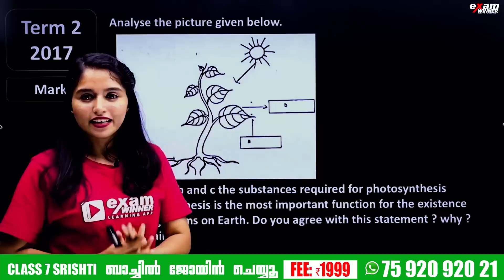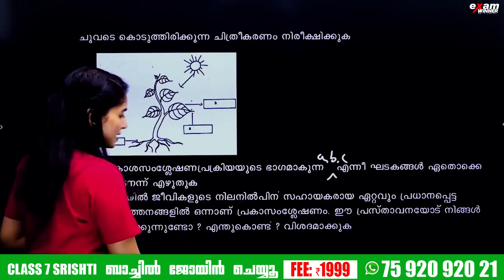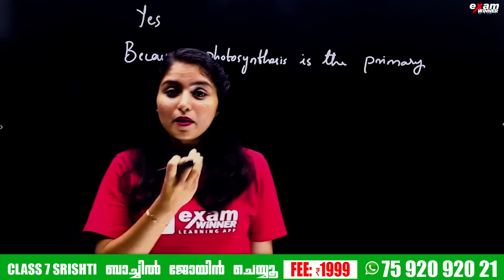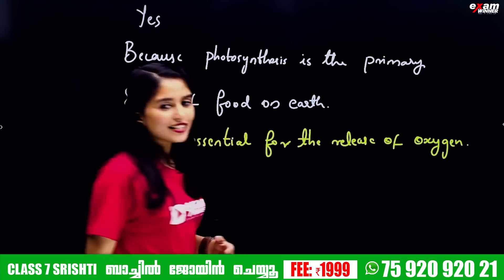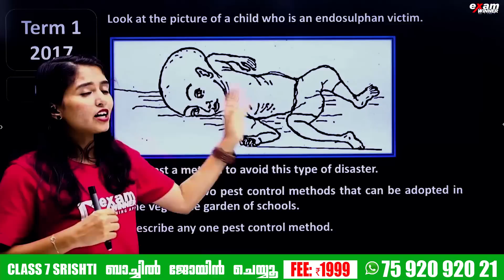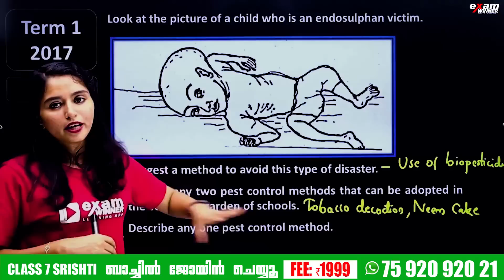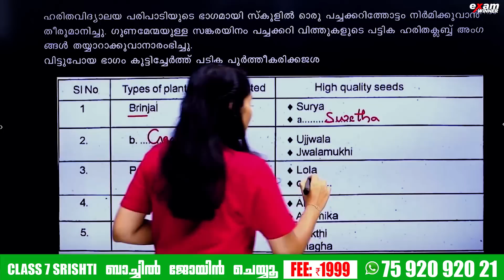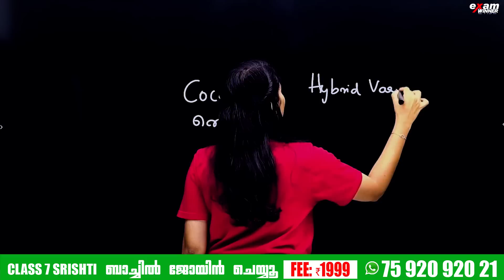Class 7 Basic Science Onam Exam | Reaping Gold From Soil | Exam Sure Question Part 1 | Exam Winner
🔥🔥🚶 🚶 To join Class 7 SRISHTI Batch 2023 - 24, 📱WhatsApp to 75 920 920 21

🔥Class 7 SRISHTI Batch Details 🔥